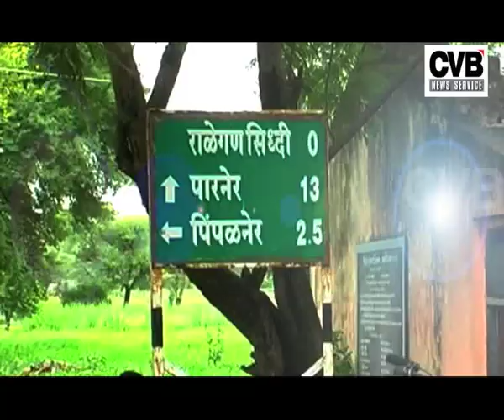PEOPLE OF ANNA'S VILLAGE TAKE OUT PROTEST MARCH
Residents of Gandhian activist Anna Hazare's village Ralegan Siddhi take out a funeral march of the government to protest the detention of the anti-corruption crusader.